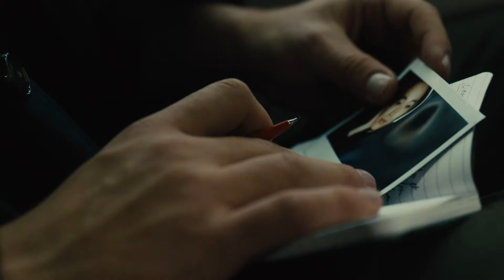The Sound of Water | Teaser Trailer HD | Short Film | Pen Films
COMING SOON

One day in Osaka, Chisato evaporated without a word. Paul, who had crossed her path, sets off to Koyasan, a sacred mountain, in the hope of finding her.

Written and directed by J.B. Braud
Starring Saki Asamiya, Maximilien Seweryn and Kentez Asaka
A Franco-Japanese production by Pen Films / Braud Films in co-production with Noise Gate Circus and Origine Films.

Pen ペン is the most influential Tokyo-based media house crafting original stories around arts, culture, food, travel, and design since 1997, through magazines, digital media, videos, and films.